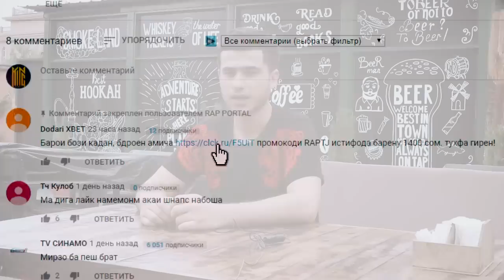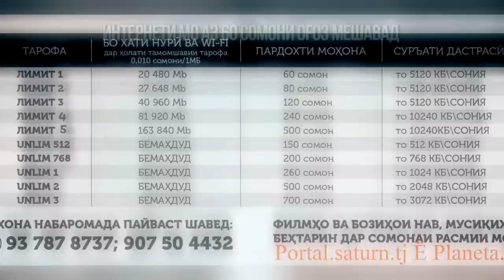EMI-B ОЗМУН ТАШКИЛ МЕКНА (RAP.TJ)